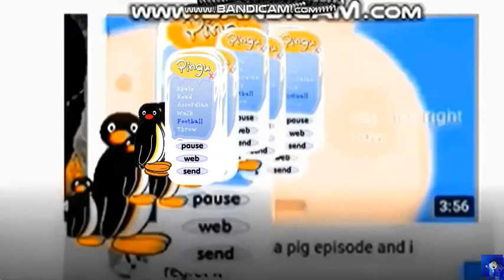Pingu Destroys Peppa Pig^16